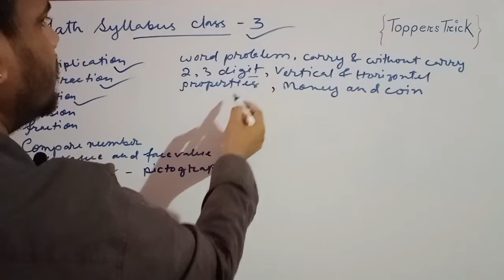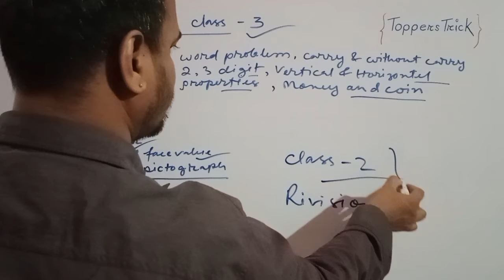What is the syllabus of maths class 3? || How to know? Maths Syllabus class 3 CBSE, NCERT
TEG'S AND KEYWORD:-
What is the syllabus of class 3rd?
What is the syllabus of maths?
Which maths book is best for class 3?
Class 3 maths syllabus PDF
Class 3 syllabus Maths CBSE
Class 3 Maths syllabus ICSE
Maths for Class 3 CBSE
Class 3 Maths questions
3rd grade maths syllabus in India
Class 3 syllabus English
Class 3 Maths syllabus in Hindi
Class 2 syllabus PDF
CBSE Class 3 Maths syllabus
CBSE Class 3 Maths Worksheets

YOUR QUERRY:-
Free learning activities for 6 year olds
Fun learning activities
Educational activities for 12 year olds
Fun learning activities for preschoolers
Learning for kids free
Fun learning activities for toddlers
Kids learning activities at home
Free kindergarten websites
Educational activities for 7 year olds
Educational activities for 5 year olds
Kids learning activities online
Educational activities for 6 year olds
Nanhe in english
Nanhe meaning
Learning notebook youtube
Notebook youtube channel
Learn with Mansi
Fraction class
Chapter fraction
5th standard perimeter and area
4th class Maths Time lesson
5th class Maths
Learning notebook quiz
Learning notebook maths
Learning notebook fractions
Learning notebook channel
Learning notebook app
Learning notebook class 5
Pebbles live youtube
Pebbles youtube channel
Pebbles Online classes
Pebbles live Phonics
Pebbles live marathi
Pebbles TV
Pebbles grade 1 videos
Pebbles Gujarati
Pebbles Hindi
Pebbles story in english
Pebbles story in Hindi
Pebbles tamil rhymes
Pebble Learning
Pebbles bengali